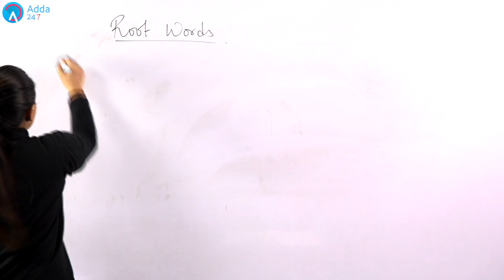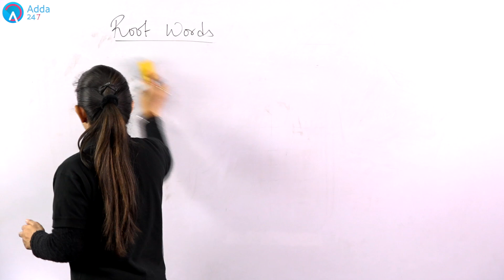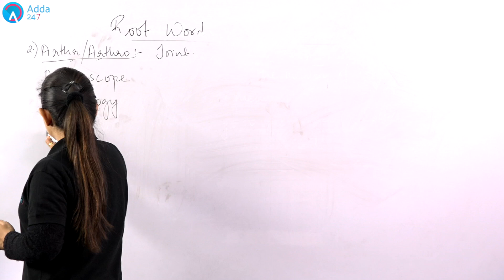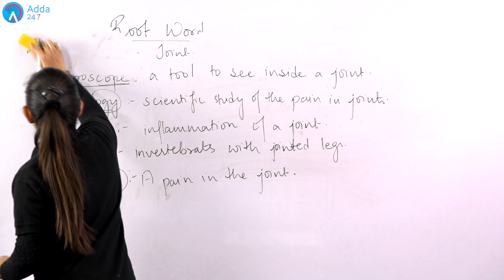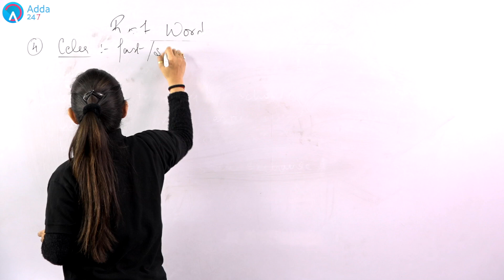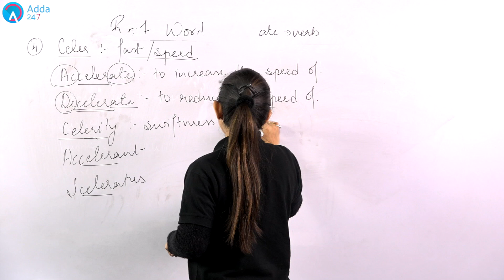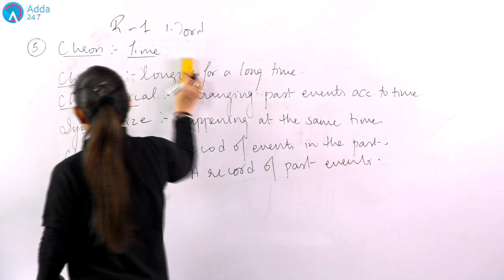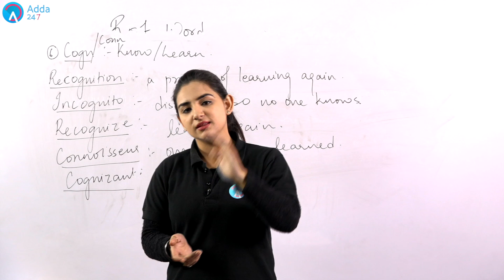Daily Vocabulary (Root Words) at 9:00 (In Hindi ) | (DAY-22) | UPSC, SBI CLERK, SSC, CHSL,IB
SBIClerkAdda247 SBIClerk2021Adda247 Adda247 In this video we shall discuss Daily Vocabulary (Root Words) at 9:00 (In Hindi ). This session is very important for all aspirants

1.To buy Banking & SSC Video Courses of Adda247 - in SD Card or Tablet

2. Download Adda247 App (India's No.1 App for Bank & SSC Exams)

4. Get all updates on facebook, like us our facebook

5.